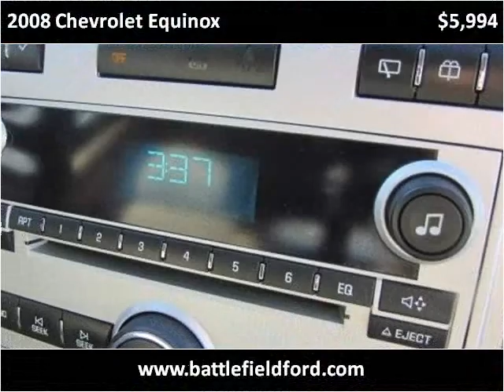2008 Chevrolet Equinox Used Cars Manassas VA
This 2008 Chevrolet Equinox is available from Battlefield Ford Manassas.